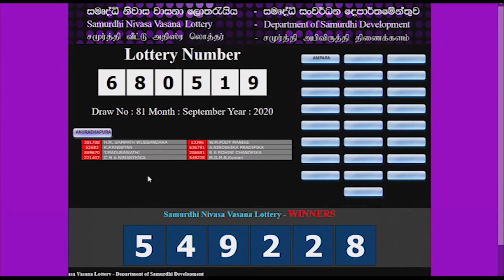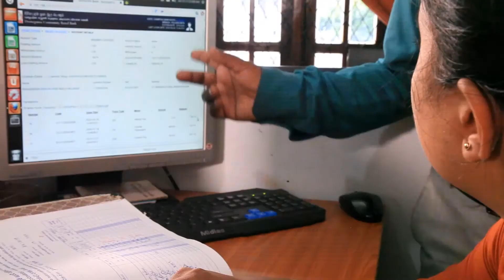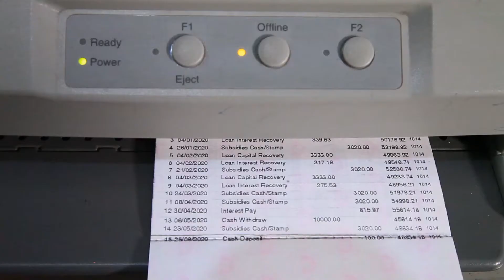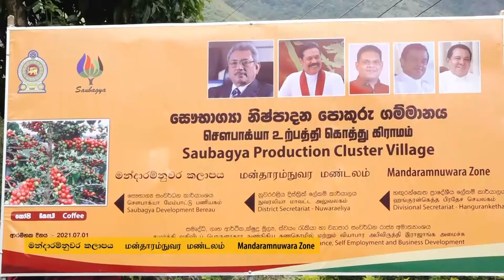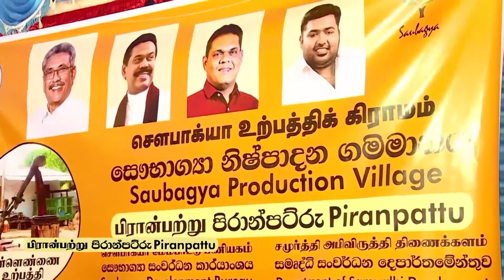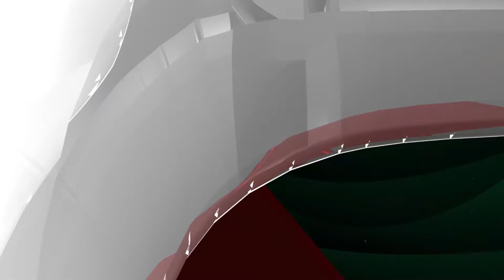Samurdhi Udanaya Ep 105 (2021 07 04)